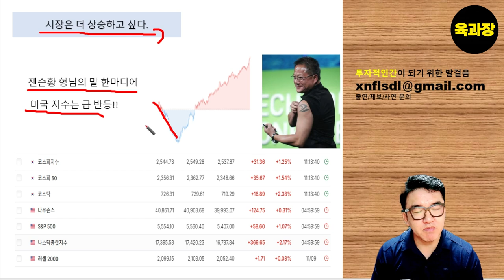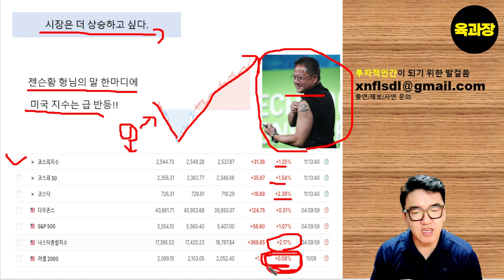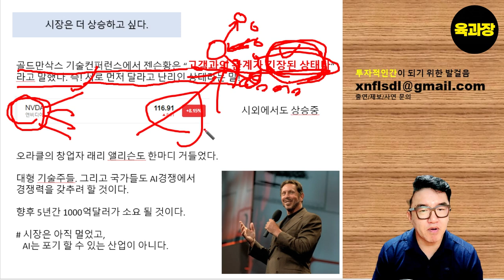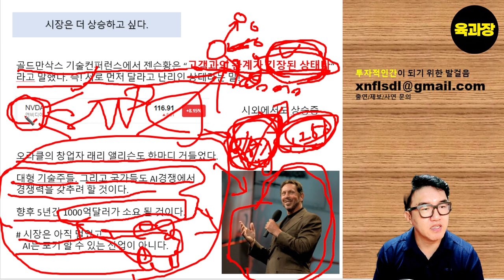고객과의 관계가 긴장된 상태다, 없어서 못판다는 엔비디아, 젠슨황은 항상 옳다.